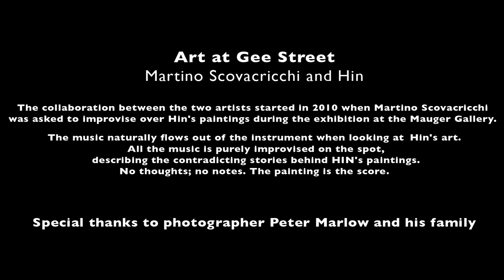3. Improvised music over paintings- The Gee Street Art Project- Scovacricchi (sax) & Hin (art)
Art at Gee Street

The collaboration between the two artists started in 2010 when Martino Scovacricchi was asked to improvise over Hin's paintings during the exhibition at the Mauger Gallery.
The music naturally flows out of the instrument when looking at Hin's art. All the music is purely improvised on the spot, describing the contradicting stories behind HIN's paintings.
No thoughts; no notes. The painting is the score.